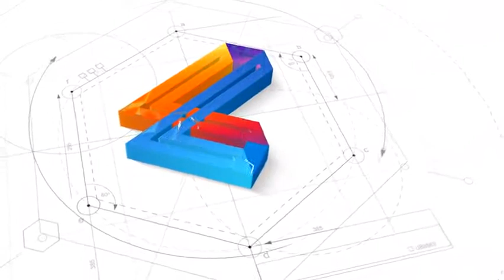AUBO i5׃ Auto Insertion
Best co-worker